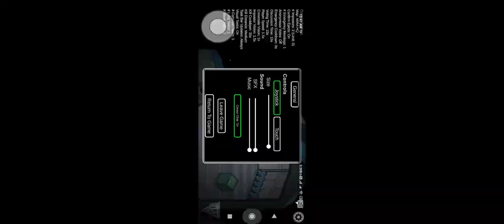Among us Gameplay #9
Among us Gameplay part -9 With no Commentry